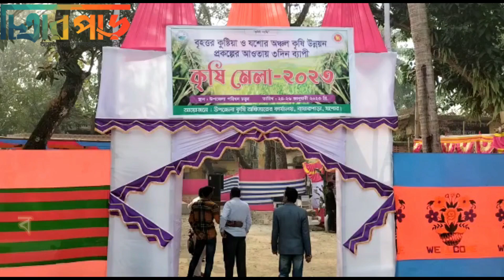বাঘারপাড়ায় ৩দিন ব্যাপি কৃষি তথ্য মেলার উদ্ধোধন অনুষ্ঠিত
বৃহত্তর কুষ্টিয়া ও যশোর  অঞ্চলের কৃষি উন্নয়ন প্রকল্পের আওতায় যশোরের বাঘারপাড়া উপজেলাতে কৃষি উন্নয়ন অধিদপ্তরের আয়োজনে ৩ দিন ব্যাপি কৃষি মেলার আয়োজন করা হয়েছে। উপজেলা পরিষদ চত্তরে আয়োজিত মেলায় ২৫ টি স্টলে অরগ্যানিক পদ্ধতিতে উৎপাদিত বিভিন্ন ধরনের সবজি¦র প্রদর্শন করা হয়েছে। উদ্ধোধন অনুষ্ঠানে উপজেলা কৃষি অফিসার রুহুল আমিনের সভাপতিত্বে প্রধান অতিথি হিসাবে উপস্থিত ছিলেন, উপজেলা চেয়ারম্যান ভিক্টোরিয়া পারভীন সাথী, বাঘারপাড়া এসিল্যান্ড তামান্না ফেরদৌসি সহ গন্যমান্য ব্যক্তিবর্গ।